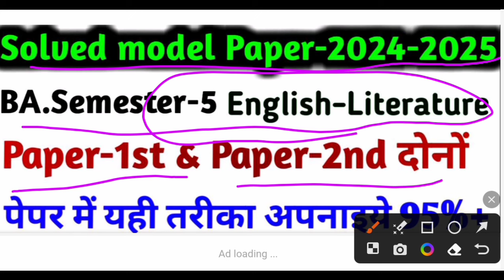BA 5th Semester English Paper-1st Classical literature and History of English-Literature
Hello friends,
 For you :-
Learning Application link 👆👆👆👆👆👆👆
for complete course of English literature
Topics covered in this video
स्नातक /B. A.-3rd Year Semester-5 University
 English literature very short question from all units Paper-2nd Fiction English literature-2023-24
touchup Playlist link 👆👆👆👆👆👆
Syllabus-2023
Objectivesolved smodel2024
Highlights?
how to answer english literature paper 2 section b,
model answers english literature paper 1,
how to answer english literature paper 1 section a,
english literature question paper,
how to answer english literature paper 2 section a,
how to answer english literature paper 1 section b,
how to answer a 40 mark english literature question,
how to write answers in ba english exam,
how to answer prose questions in literature,
solved past paper of literature
how classical literature aspects English literature?
how can i learn English literature?
how can solved Paper-1st
how so difficult English literature?
What is the marks for BA English?
Is BA English literature a good course?
What is a BA degree in English literature?
What is the difference between BA English and BA English literature?
Is BA English a good career?
Is BA English very tough?
How can I get passing marks in BA?
What is the full form of BA subject?
 hitt//BAStudy all Subjects
Follow/,hemendra yadav 7071
Like me//.hemendra Yadav